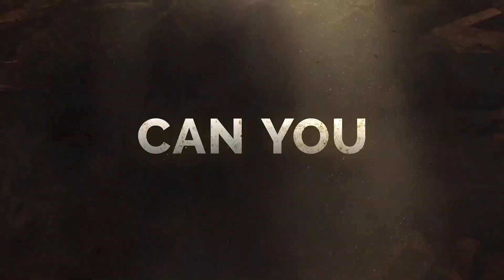Fallout 76 Expeditions : The Pitt - Gameplay Trailer || Xbox & Bethesda Showcase 2022